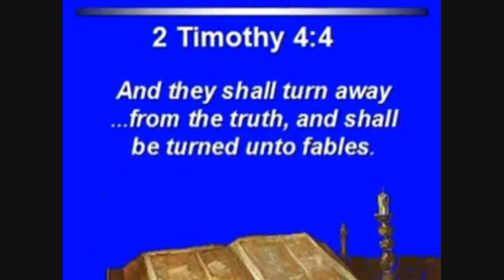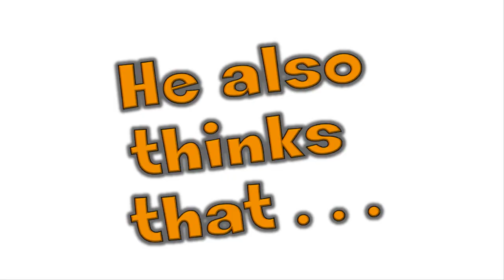Creatard Quicky I - Russ Miller - Elephant Evolution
A quick look at Russ Miller's understanding of elephant evolution.

In Russ' original vid, he also briefly discusses giraffe evolution.